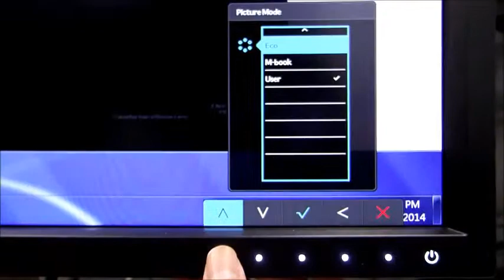[BenQ FAQ] LCD monitor_How to set the movie mode for LCD BL2710PT